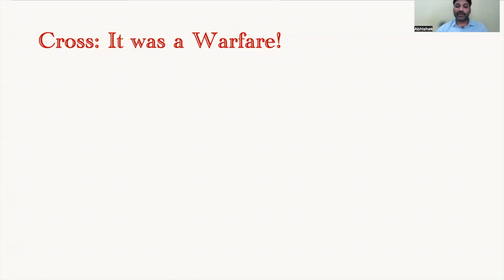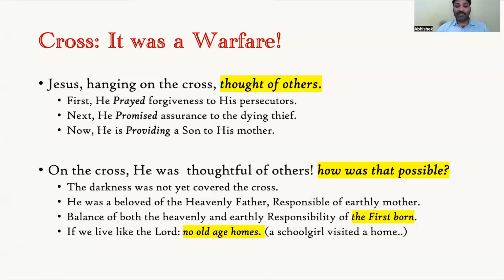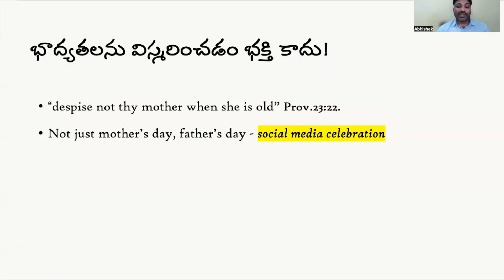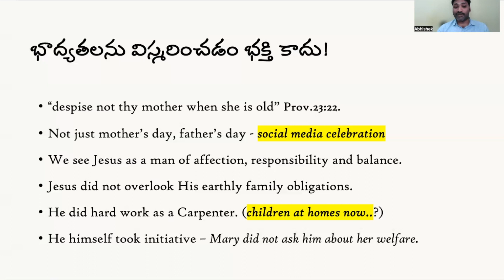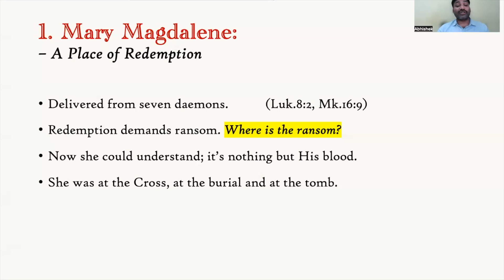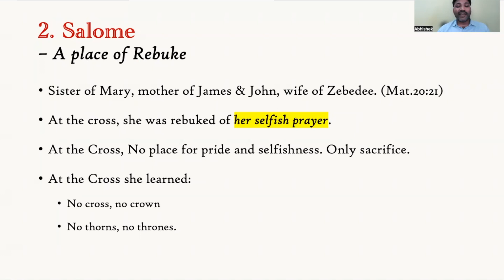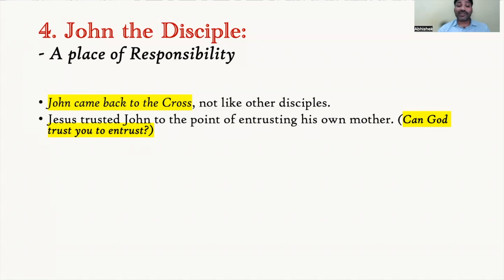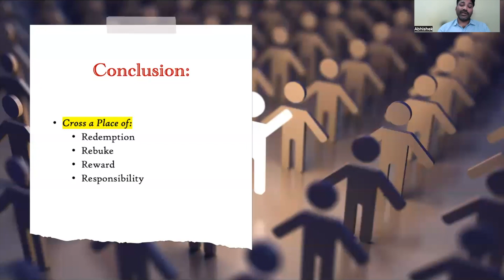సిలువ మీద పలికిన మూడవ మాట || WORD OF COMPASSION || goodfriday || Bro. Abhishek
సిలువ సత్యాలు - #6/10 || "WOMAN BEHOLD YOU SON" - THE WORD OF RESPONSIBILITY -#6/10

Is death considered a good thing in any culture or society? Why then is the death of Christ called "good"? Why is the death day of Christ called "Good Friday"? Why do Christians strangely celebrate the death of their Lord throughout the world? What did He do to death on the Cross? Did the Cross of Christ change the perspective of death forever? What is the meaning and significance of the famous Seven Words of Christ on the Cross? Watch now!

ఏ సంస్కృతిలోనైనా, సమాజంలోనైనా, మతంలోనైనా ఎప్పుడైనా మరణాన్ని మంచిగా ఎంచిన సందర్భం ఉందా? మరి, క్రీస్తు మరణాన్ని ఎందుకు మంచిదిగా చూస్తున్నారు? క్రీస్తు మరణ దినాన్ని ఎందుకు శుభ దినంగా చూస్తునారు? ప్రపంచ వ్యాప్తంగా క్రైస్తవులు క్రీస్తు మరణాన్ని ఎందుకు పండగ చేసుకుంటునారు? ఇది విడ్డూరం కాదా?! అయన శిలువపైన మరణించిన రోజు మరణానికి ఏమయ్యింది? మరణం గురించిన మనిషి దృక్పధాన్ని క్రీస్తు సిలువ శాశ్వతంగా మార్చేసిందా? శిలువపైన యేసు మాట్లాడిన ఏడు మాటలకు ప్రాముఖ్యత పరమార్థాలేంటి? వీడియో చూడండి!